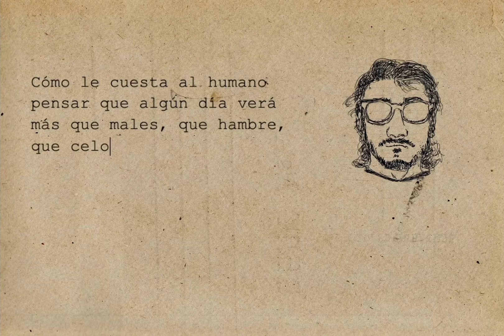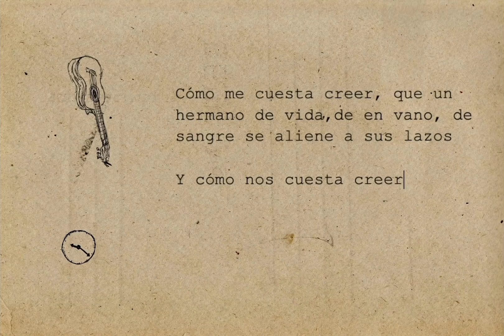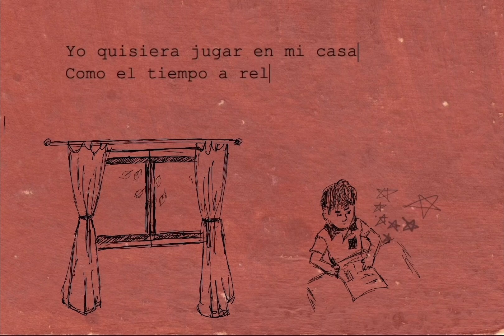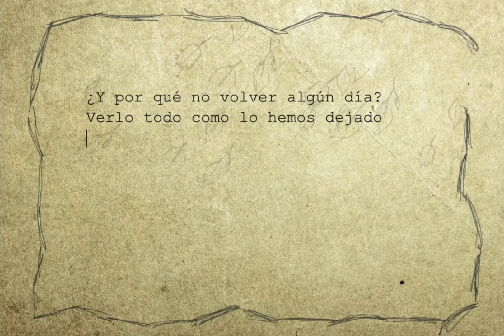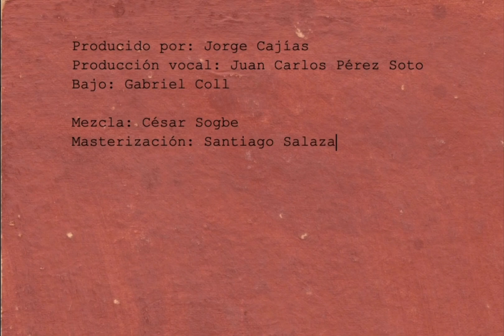Jorge Cajías — Semeruco (Lyric video)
Semeruco es el nombre de la casa donde crecí, pero también es el nombre de ese lugar inaccesible, cálido, pacífico, adonde todos volveríamos si tuviésemos cómo. Ojalá la disfrutes.

Producción vocal: Juan Carlos Pérez Soto en Perro Azul Studio
Ingeniería de audio adicional: Andrew Yeomanson en City of Progress
Mezcla: César Sogbe
Masterización: Santiago Salazar
Bajos: Gabriel Coll
Producción musical/arreglos: Jorge Cajías